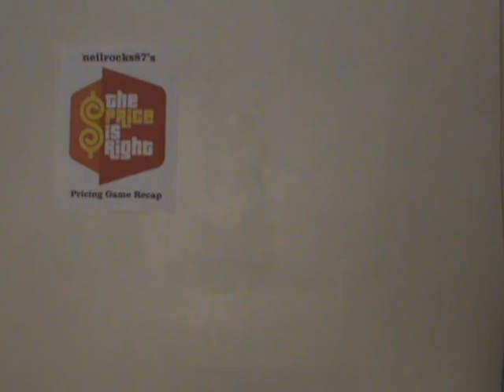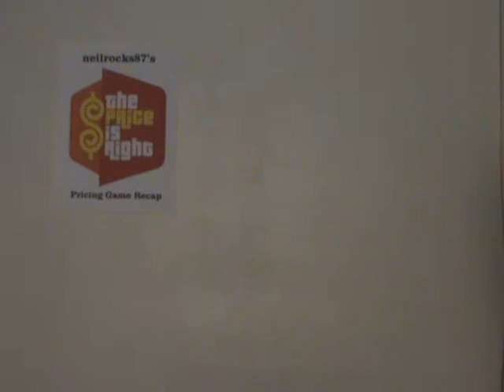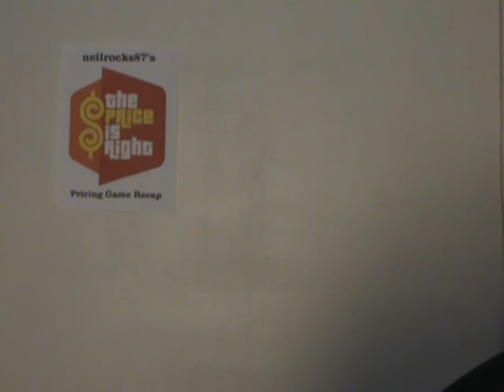REQUESTED: The Price is Right 40th Season Pricing Game Recap- 2/10/2012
As the 22nd week of "Television's Most Exciting Hour of Fantastic Prizes" came to an end, we saw the following go down:

- Most Expen$ive played for an HDTV, Sofa, and a Stainless Steel Popcorn Cart

- an "outfit for every occasion" up for grabs in Cliff Hangers

- One Away played for a Ford Focus S

-a chance to for someone to win a Great Lakes GL4 Spa in Balance Game

-a fellow youtuber playing Stack the Deck for a Chevrolet Colorado Worktruck

-and a pair of trip offered in Switch?

2 out of 6 games were won today.

Also a correction about Flip Flop from Wednesday's recap. Plus some information regarding a very special event this coming Monday.